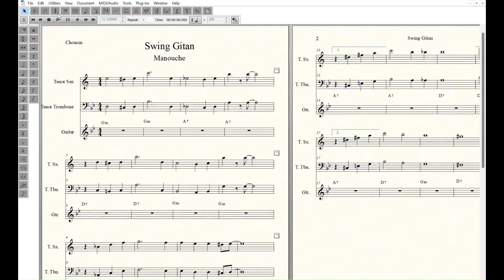Swing Gitan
Partition Chouca's band